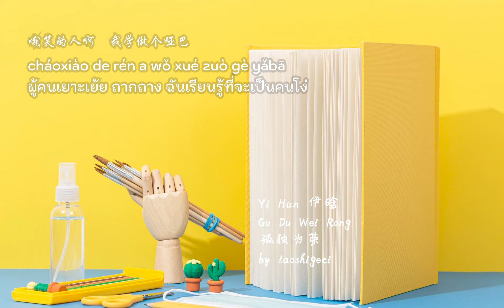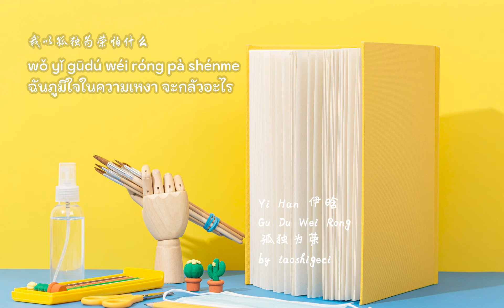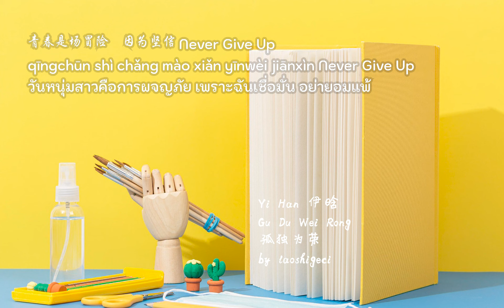Yi Han 伊晗 – 孤独为荣 Gu Du Wei Rong (Thai Sub/PINYIN) แปลเนื้อเพลงจีนเป็นไทย